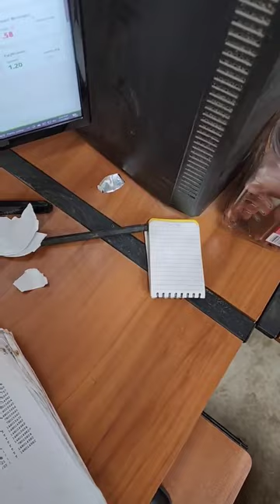farm dogs are the best